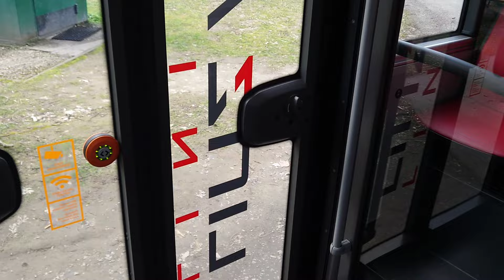Die neuen Hybridbusse 161 bis 176 - Einblick und Fahrt | LINZ AG LINIEN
Heute, am 14. März 2024 wurde die gesamte Busflotte in Linz erneuert. Jetzt fahren nur noch Hybridbusse von MAN Lion's City und Doppelgelenksbusse durchs Liniennetz.
Die Mercedes Citaro Erdgasbusse kommen rund um Ostern weg.